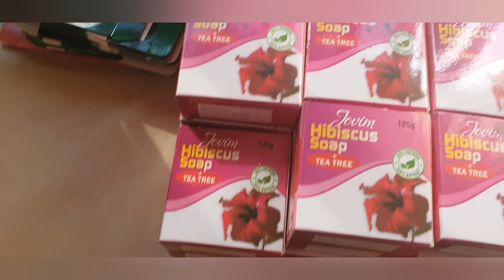Packing Handmade Soap _Behind the scenes with JOVIM ORGANIC SOAP COMPANY.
Connect with JOVIM